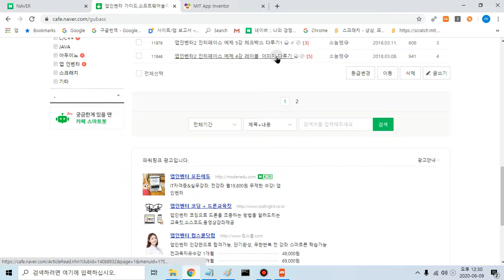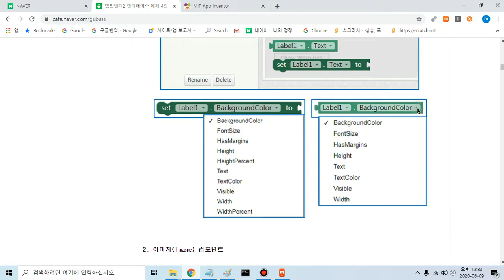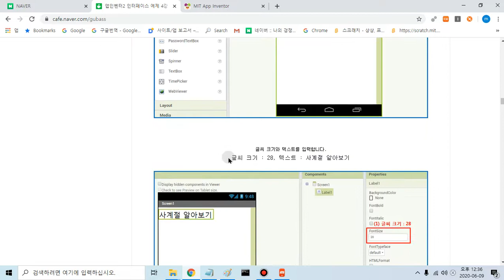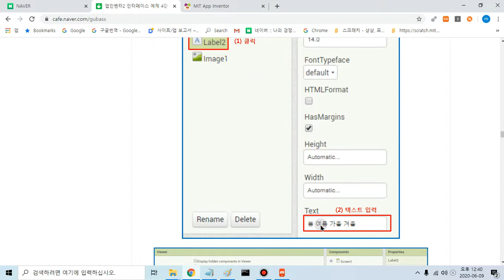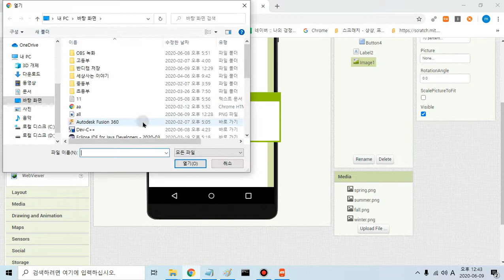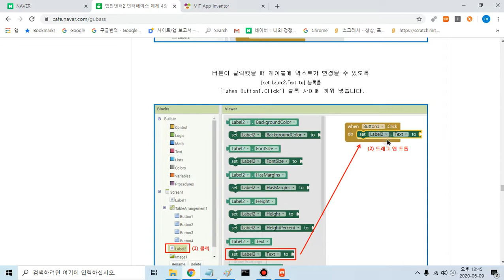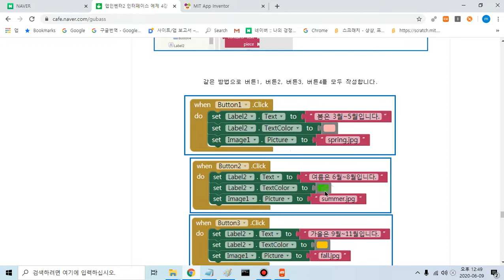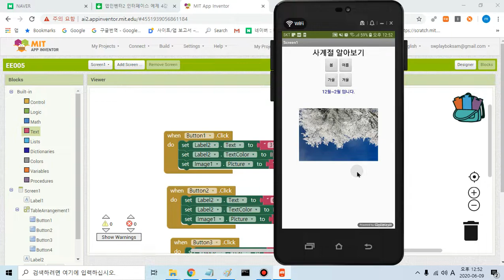앱인벤터 기초 강의 [5강. 라벨과 이미지]